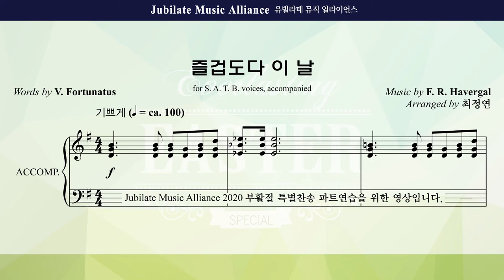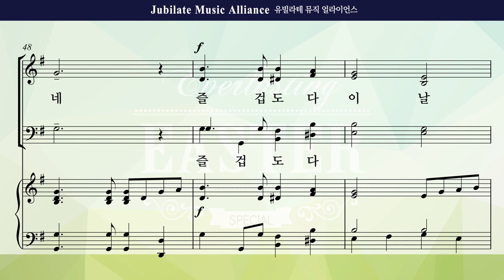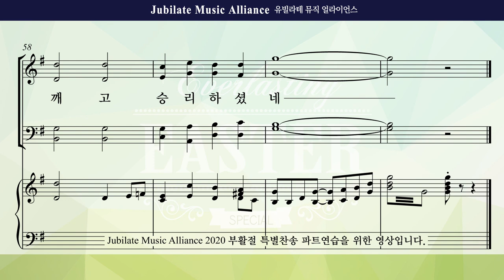[2020 부활절 특별찬송] 영원한 부활의 찬송(최정연) 2. 즐겁도다 이 날 Bass(미디Ver.)